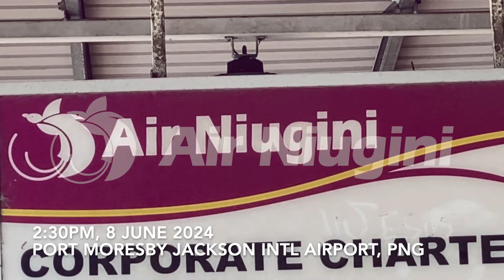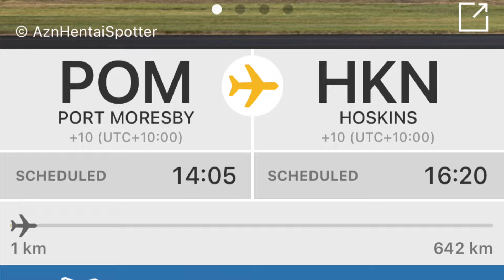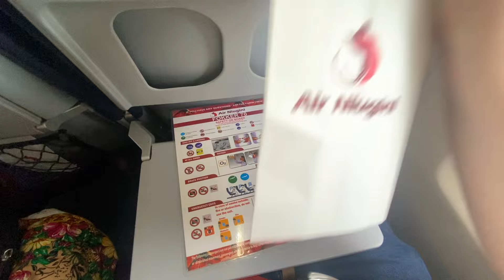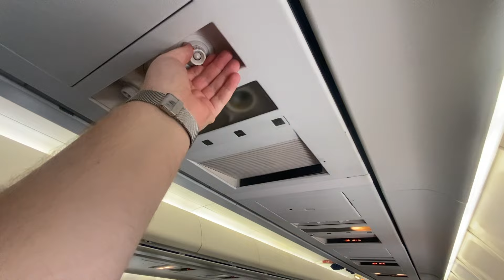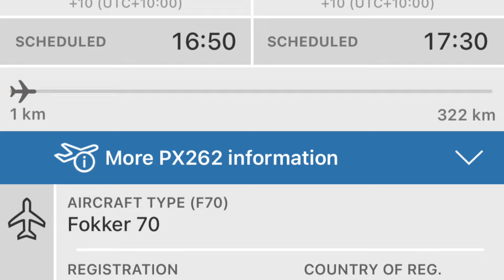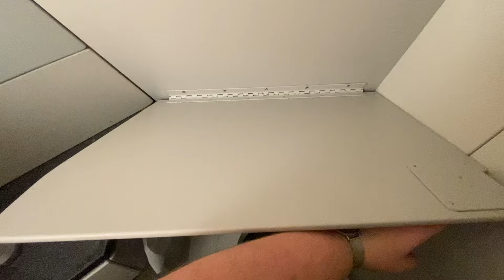DOMESTIC TRAVEL IN PNG | Air Niugini | POM-KVG | PX262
Air Niugini is the national airline of Papua New Guinea, headquartered in Port Moresby. Founded in 1973, it operates both domestic and international flights. The airline's main hub is Jacksons International Airport in Port Moresby. Air Niugini provides vital air transport links within Papua New Guinea and connects the country to various destinations in the Asia-Pacific region. They currently operate a small fleet consisting of B767-300ERs (3), B737-800s (3), F100s (7), F70s (6), DHC-8 Q400s (3).

Filmed on 8 Jun 2024,
Air Niugini
Port Moresby (POM) — Hoskins (HKN) — Kavieng (KVG)
Flight time: 1h, 37m
Total Flight time: 1h 37m
P2-ANU, Fokker 70, 29 years old
Seat: 9G